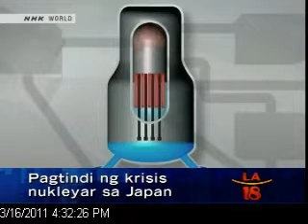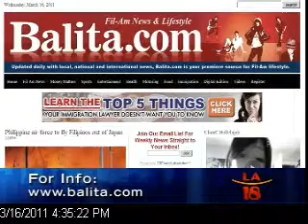Japanese Nuclear Crisis & OFWs Leaving Bahrain